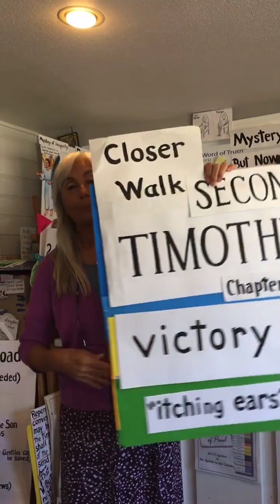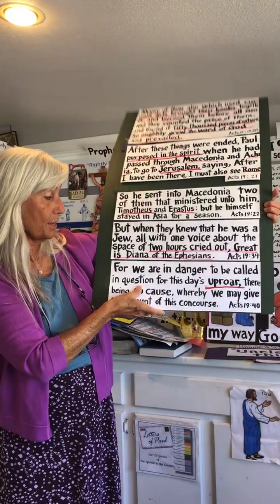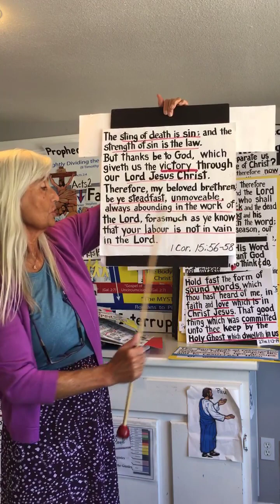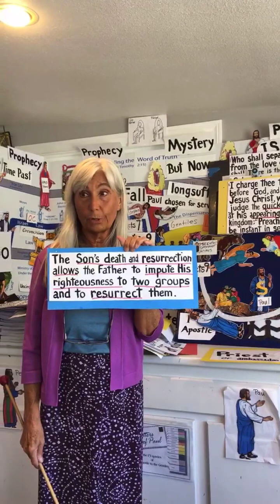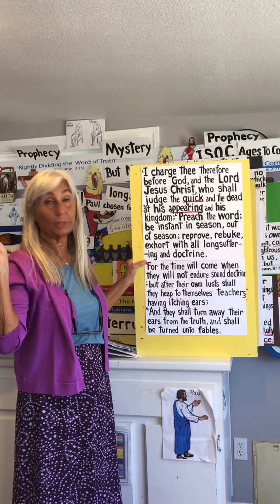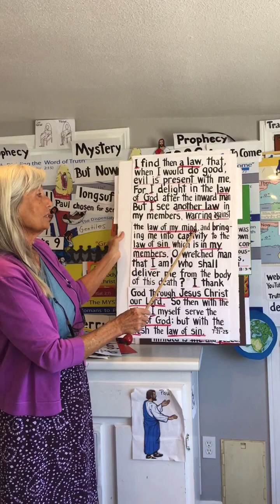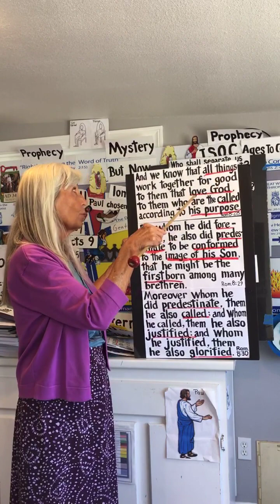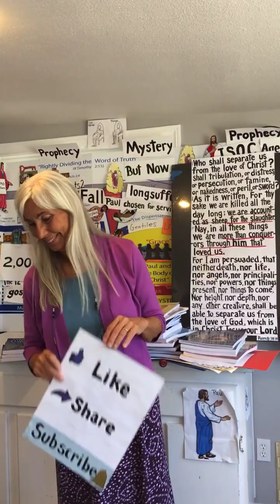2 Timothy (Chapter 4) Paul’s challenge to Timothy- Marianne Manley